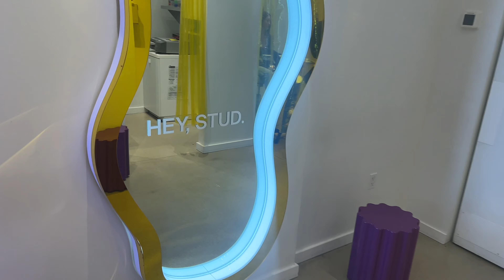nyc vlog | ice skating, nba game, chat with me :) | Tricia B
life of a model | ice skating in central park, nets game, new piercing, chat with me :) | Tricia B

Hi friends! This vlog is a check in with me since I havent done one in a while. I touch on some life updates and some revelations I've had recently that hopefully will resonate with some of you.

To my subscribers, thank you so much for joining my journey, i love you so so much!

Timestamps

0:00 - intro
0:07 - check in
1:21 - ice skating in central park
2:59 - nets game
4:00 - new piercing
4:40 - chat with me